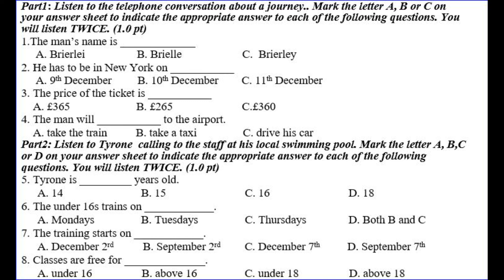ĐỀ SỐ 29 THCS PHƯƠNG SƠN